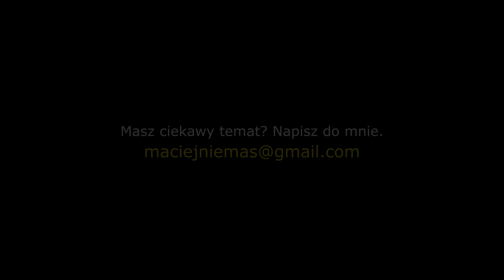"To, co mogłem w życiu osiągnąć utopiłem w wódce..."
To świadectwo życia jest pełne pokory, a człowiek, który je wypowiada, zasługuje na szacunek. Doceńmy szczerość, jakiej wielu z nas nigdy nie będzie dane doświadczyć...